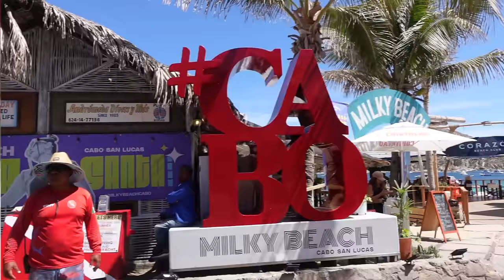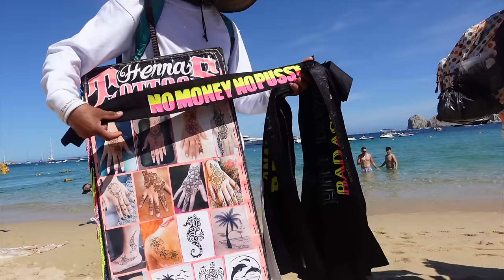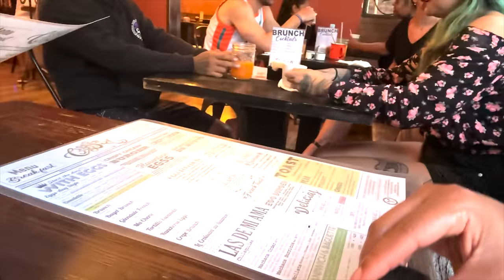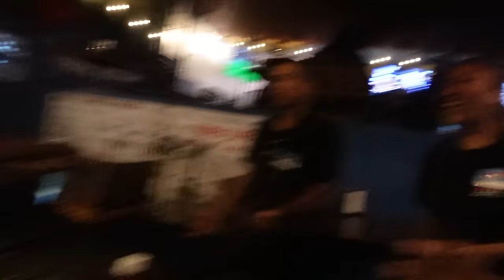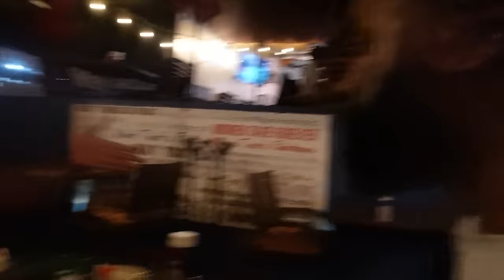GOT A HOUSE FOR MY BIRTHDAY IN CABO, WHY IM NEVER DOING IT AGAIN, YOSHI'S BUCKET LIST | Ellarie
My birthday started off rough but I ended up having a great time!